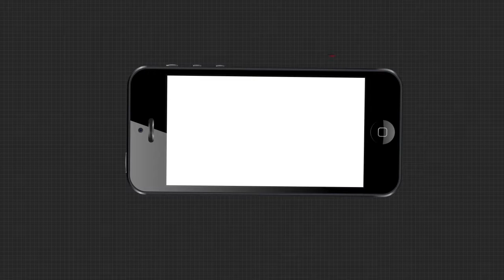ଆନ୍ଦୋଳନରେ ଆୟୁଷ ଡାକ୍ତର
ବ୍ରହ୍ମପୁରରେ ଆନ୍ଦୋଳନରେ ଡାକ୍ତର  ।  ସପ୍ତାହକର ମହଲତ ଦେବା ପରେ ଦାବି ପୂରଣ ନହେବାରୁ ଅଗଷ୍ଟ 15 ତାରିଖରୁ କୋଭିଡ ପରିଚାଳନାରେ ସହଯୋଗ କରୁନାହାନ୍ତି ଡାକ୍ତର । ବର୍ତ୍ତମାନ ଗଞ୍ଜାମ ଜିଲ୍ଲାରେ କୋରୋନା ତାର କାୟା ବିସ୍ତାର କରୁଥିବା ବେଳେ ସେଇ ଜିଲ୍ଲାରେ 110 ଜଣ ଆୟୁଷ ଡାକ୍ତର ନିୟୋଜିତ ହୋଇଛନ୍ତି । କେବଳ ଆୟୁଷ ସମ୍ବନ୍ଧୀୟ କାର୍ଯ୍ୟ ଛାଡିଦେଲେ ଆଉ କିଛି କରୁନାହାଁନ୍ତି ଡାକ୍ତର ...